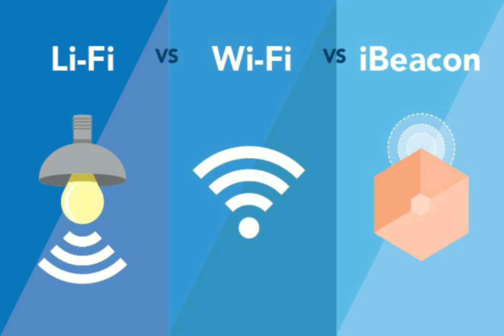LiFi Vs WiFi Vs iBeacon - HTPMR